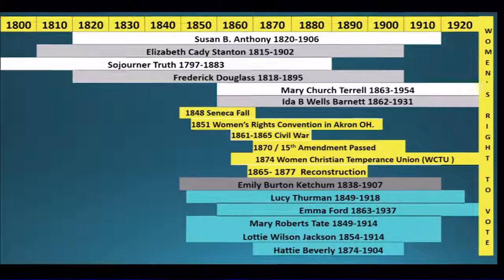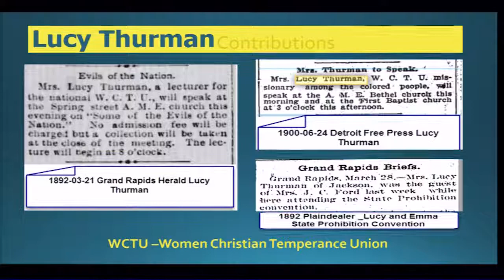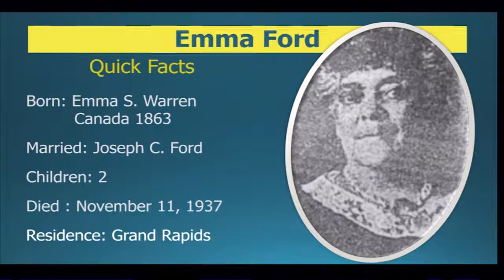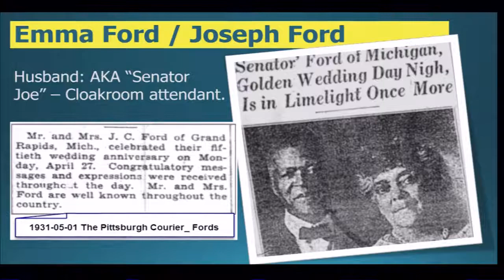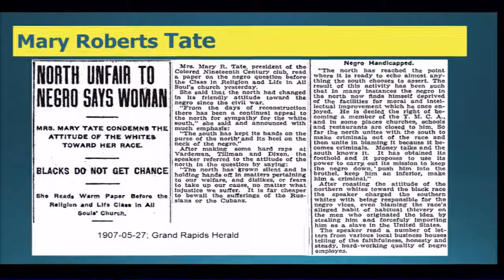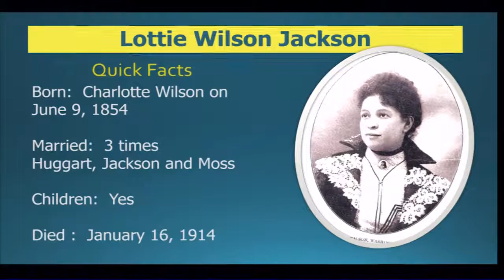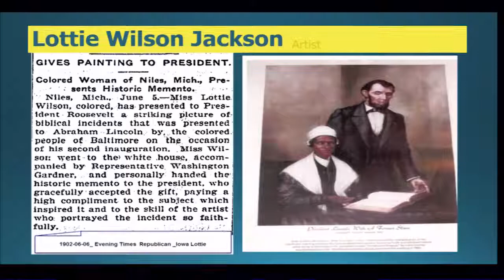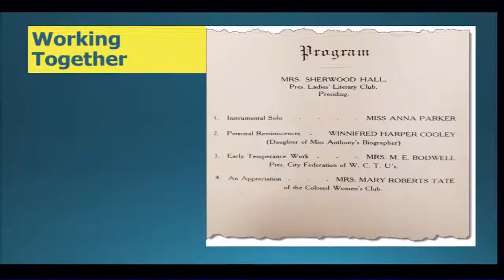Undercurrent: African American Women in Turn-of-the-20th-Century Grand Rapids by Sophia Ward Brewer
GRCC Professor Sophia Ward Brewer presents on how African American women have received little attention for their cultural and political contributions to 19th century reform movements. Sophia will explore the undercurrents created by a small community of African American women in Grand Rapids as they made their marks on local history. Sophia will uncover who they were, reveal where they came from, and describe how they impacted their period’s fight for civil and women’s rights. Just beneath the surface, these Grand Rapidians made local waves that swelled into national consequence.  Presented at the Grand Rapids Public Library's annual History Detectives event.